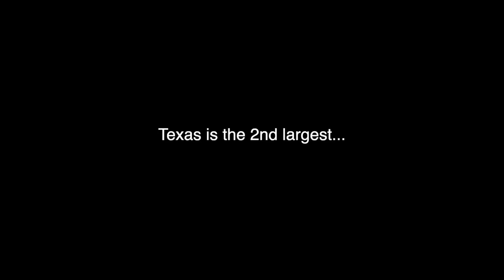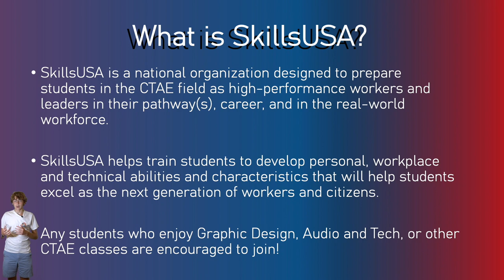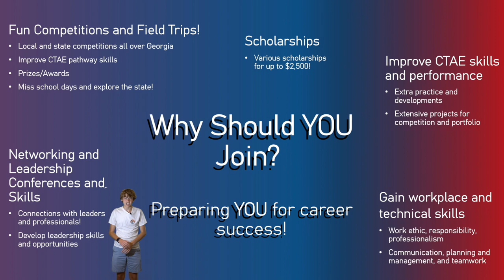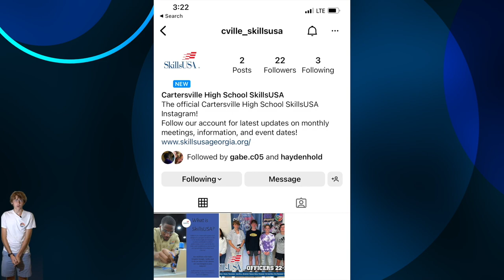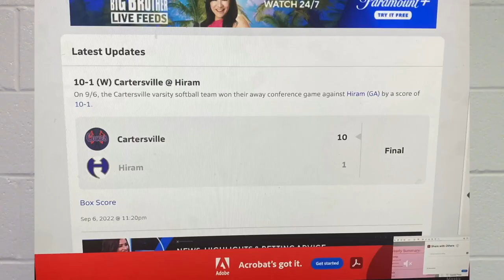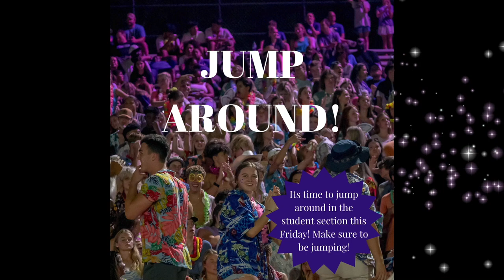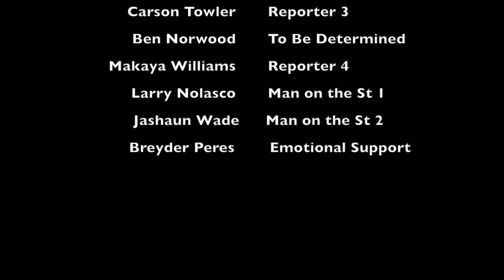The Hurricane Weekly TV Show S5 E3